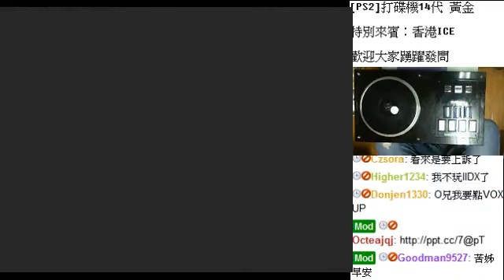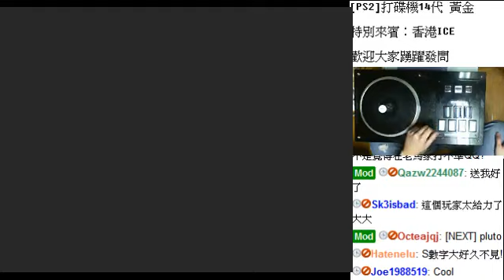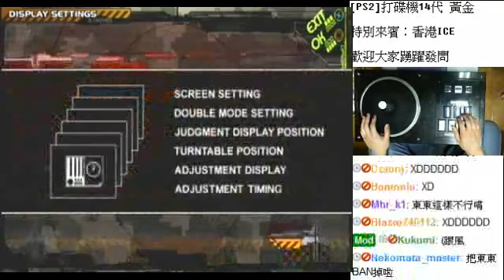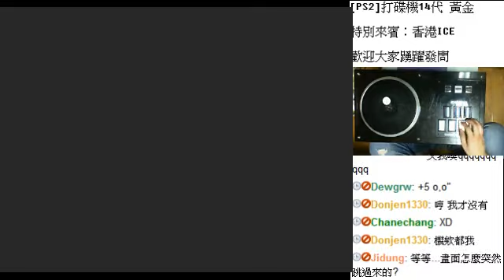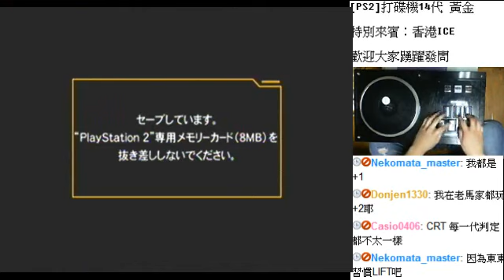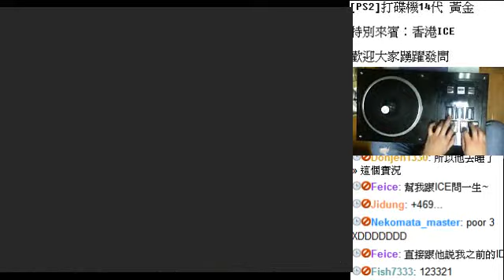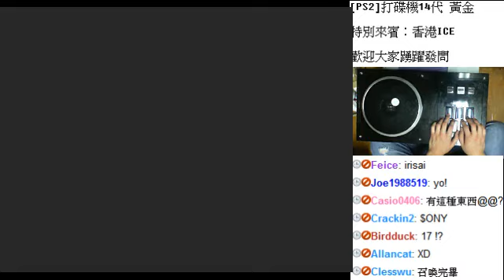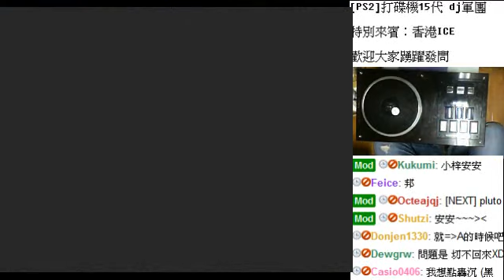[IIDX國際交流] 香港ICE來台灣 - 4 / 9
二月 19 at 7:54am 的歷史錄影。-- 記錄生活Justin.tv